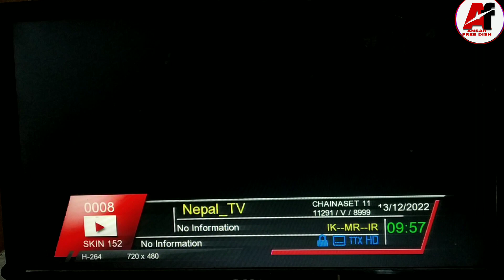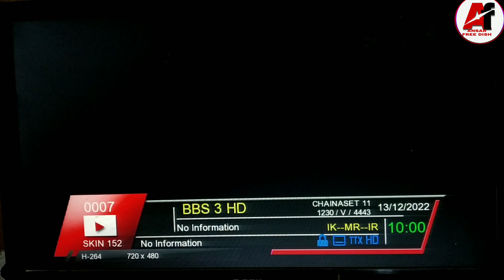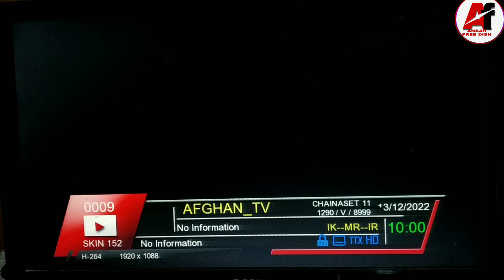DD free dish today update || chaina 11 98e today update || new channel add chaina 11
china set 11 today update
china set 11 98e today update
china set 11 98e channel list
China set new channel list 2022
China set 98e today update
98e new channel list
98e china set today update
express am7 strong TP
China set strong TP
DD free dish strong TP
DD free dish dish settings
express am7 New update express am7 today update express am7 40e new update
40e dish settings

intalset 20 today update
g-set 30 satellite new channel list